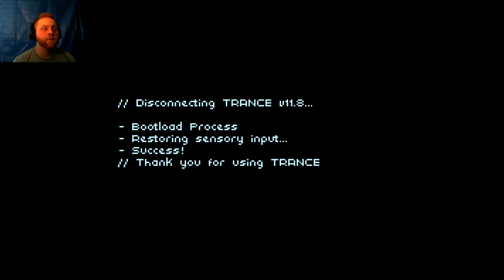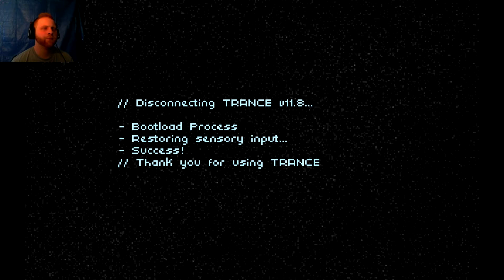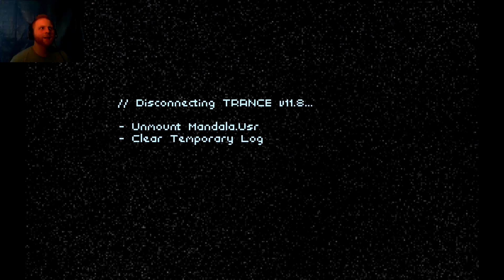Technobabylon Walkthrough 10 | Dirty Den